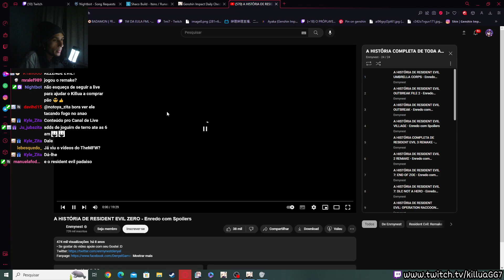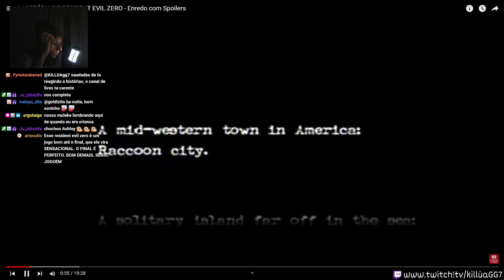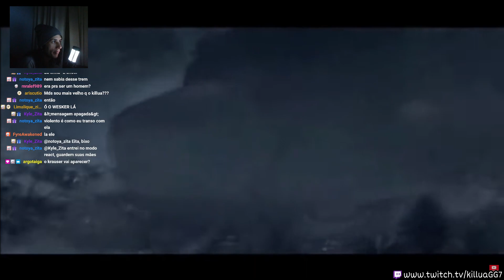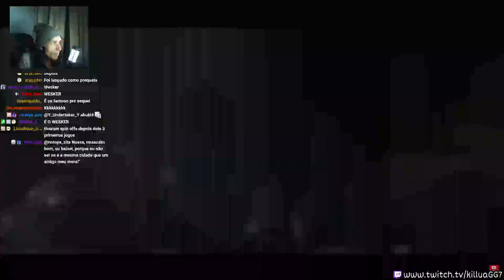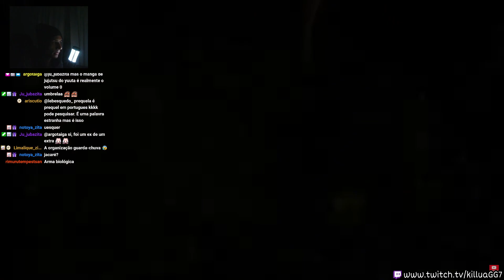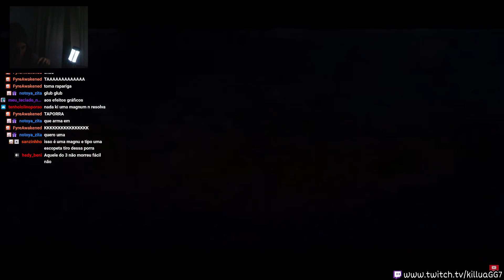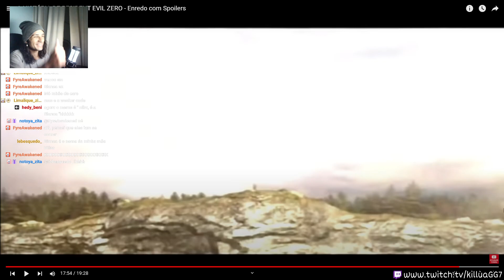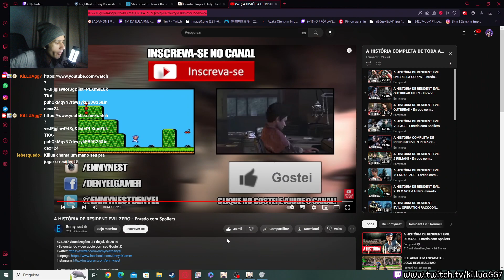a INCRÍVEL HISTÓRIA de RESIDENT EVIL 0 | o começo de tudo !